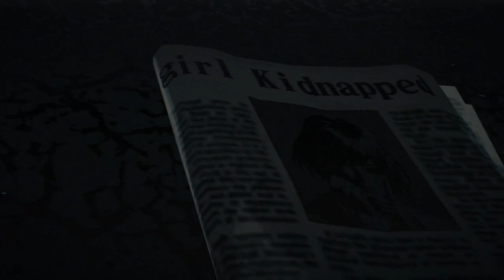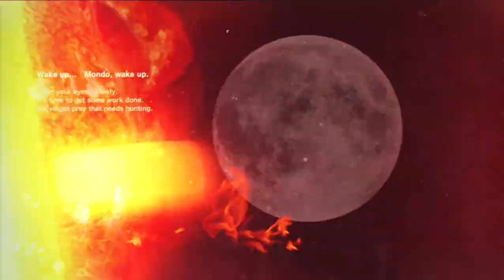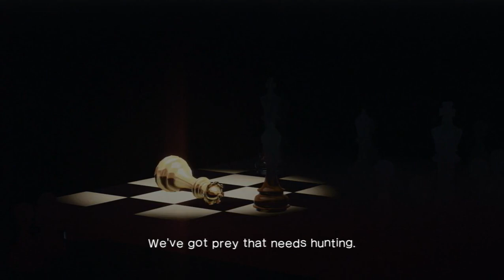Let`s Play!: Killer is Dead: Missions 1 & 2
The opening cutscene/Mission 1 & Mission 2! Mondo...man he is one big bad ass :0!
オープンとミッション１や２をやります！　モンドってす・・すごくない？！

♪There is a Twitter...I..I believe there is a twitter good sir!: @SteelBallJack♪

Please purchase this game!!
Release dates:
日本: ８月１日
US: August 27th
AU: August 29th
EU: August 30th